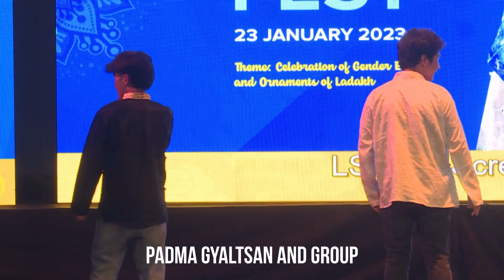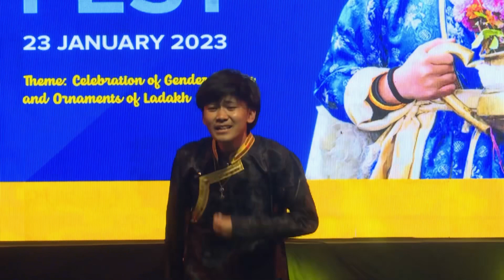LADAKHI DANCE | PADMA AND GROUP | LSWSD LOSAR CELEBRATIONS 2023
Ladakh Students' Welfare Society Delhi celebrated its Annual Day cum Mega Losar Celebrations on 23rd January,2023.
The event commenced with the blessings of His Eminence Thuksey Rinpoche.
Diverse performances from the nook and corner of Ladakh as well as the from the different Trans-Himayalan regions were showcased during the fest.
Public teachings and talks were also a major part of the event.
The Mega Losar was graced by Honourable  Shri R.K Mathur lay, Lieutenant Governor of UT Ladakh as the Chief Guest, His Eminence Skyabje Thuksey Rinpoce as the Guest of Eminence, His Eminence Chokyong Palga Rinpoche as the special guest.
Honourable Adv.Tashi Gyalson (CEC, LAHDC Leh) and Shri Jamyang Tsering Namgyal (MP Ladakh) dignified the fest as The Guest of Honour and Mam Rinchen Lhamo, National Commission for Minorities as the Special Guest.
The Annual Day cum Losar Fest of Delhi was celebrated after a gap of two years and concluded on a good note.